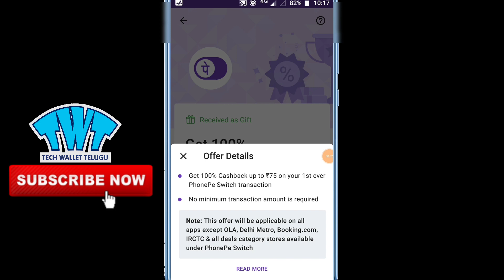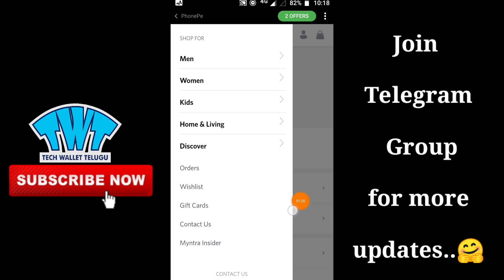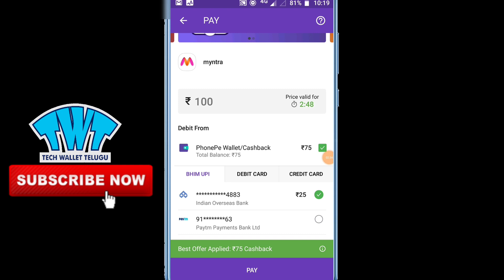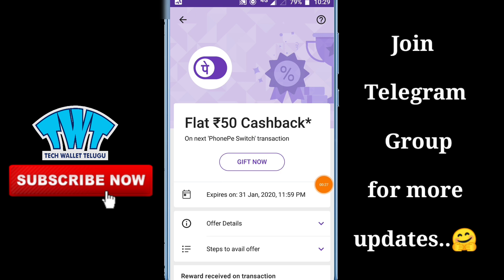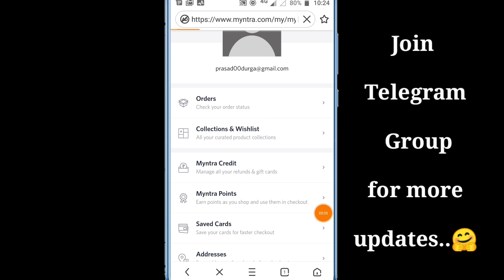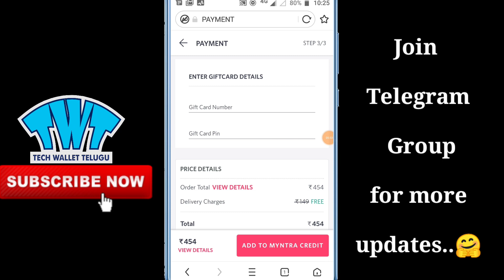Phonepe app shopping offer ! Free myntra GIFt cards ! Free shopping offer ! Phonepe switch offers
Phonepe new loot boxes offer ! Free myntra GIFt cards ! Free shopping offer ! Phonepe switch offers

📛 myntra website ;-

👉Gmail :

Phonepe upi offer 2019
Phonepe Diwali offer 2019
Phonepe send money offer in Telugu
Phonepe send money offer 2019 in Telugu
Phonoepe new scratch cards offer
Phonepe new upi loot offer
Phonepe app
Phonepe app Telugu 2019
Phonepe upi offer upto 1000
Phonepe new update
Phonepe new offer 2019
how to get free scratch cards from Google pay in Telugu
Google pay cake cutting stamp's offer
Google new year offer 2020
latest Google new year offer 2019 in Telugu
play game win paytm cash